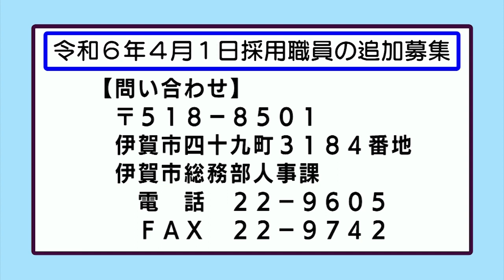おしらせ「令和６年４月１日採用職員の追加募集」（2023年10月23日～10月29日）